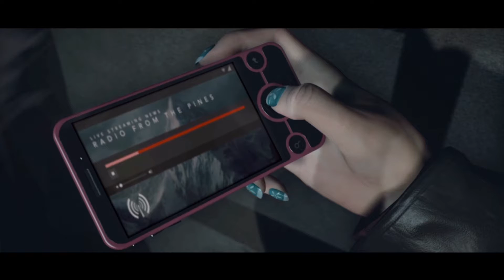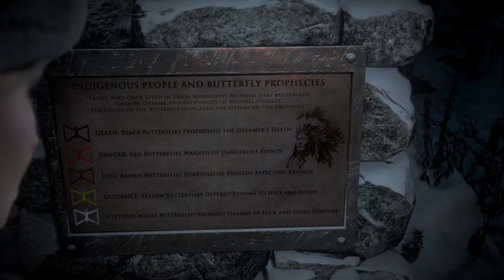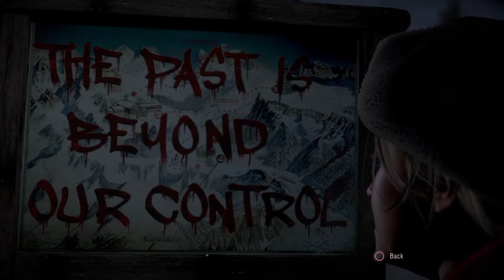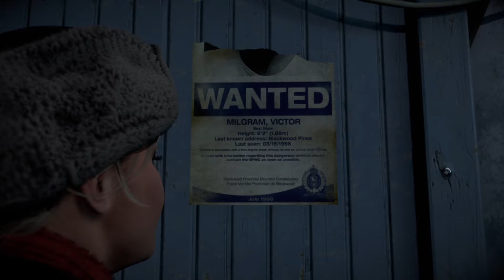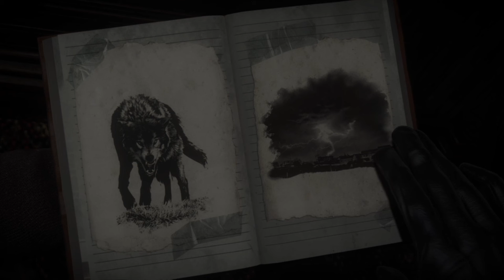Long Plays; Until Dawn Part 1: Friendship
Long Plays #58. Until Dawn: Eight friends trapped together on a remote mountain retreat, and they aren’t alone.  Gripped by dread, with tensions running high, they must fight through their fear if they all hope to make through the night in one piece. Play as each of the eight characters and experience fear like you never have before. Every decision you make in your terrifying search for answers could mean the difference between life and death, but for whom?  Your actions alone will decide who survives Until Dawn.

This is the fifftyhate entry of my Long Play series. Today we are playing "Until Dawn" on the Playstation 4, first upload, hence the "#1". Super cool reactive and changing horror slasher story, that yields different endings depending on your choices and collectables.

The idea of a long play is, to capture the raw game play experience, with little to no added commentary, effects, jokes, memes, jump cuts, edits or otherwise molest the original game play recording. i believe a long play should not be a review, tutorial, or anything else to effect the experience of the actual game play (that would be the purpose of my "Let's Try Out" or a "let's play" video series). i think mostly this sort of video formula is employed when playing single player only games where story and experience is largely structured, linear, non open world, and non-emergent gameplay.

Protodead's Gaming Equipment:

PS4 in this case...

Razer Anasi Keyboard
MXL 770 Cardioid condenser XLR microphone